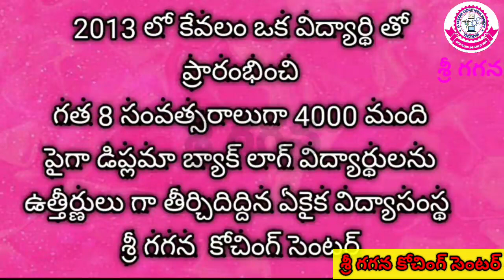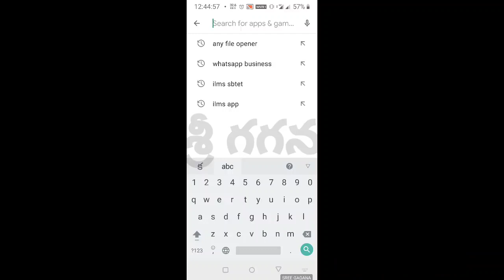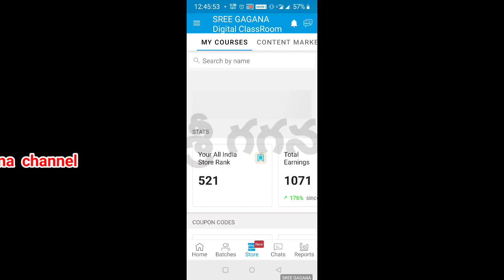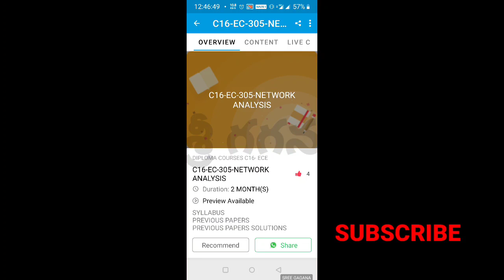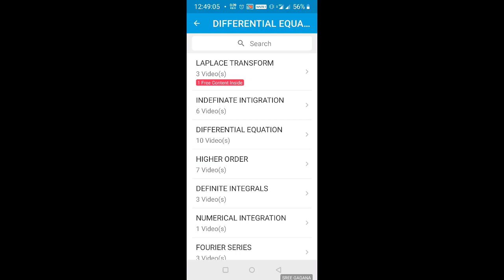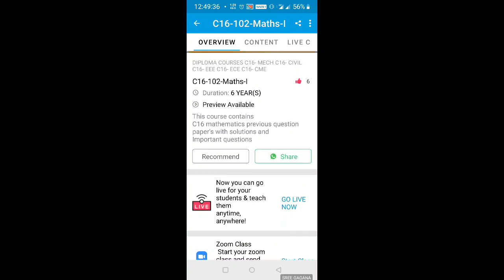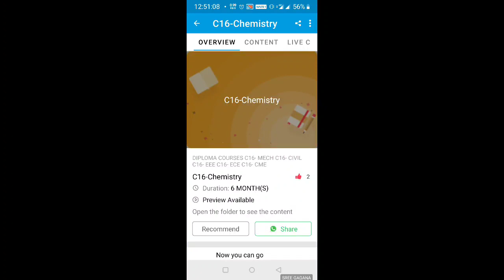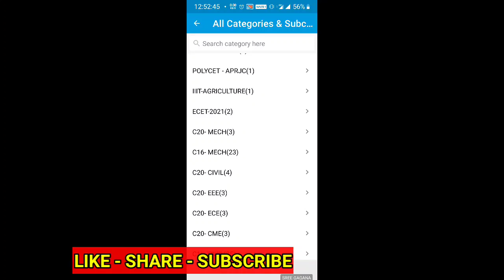M-I & M-II # DIPLOMA VIDEO LESSONS@ Rs 500/- Only